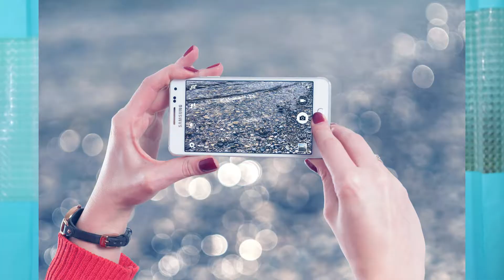How to clean a Scratched Camera Lens alkohol and colgate on any Smartphon,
नमस्कार दोस्तों आपका फिर से बहुत बहुत स्वागत है हमारे चैनल "आओ बाते करे" में, जी हैं दोस्तों आप बड़ी ही आसानी से अपने किसी भी मोबाईल के कैमरे के लेंस को क्लीन कर सकते हैं , कोलगेट and अल्कोहोल की मदद से ,पूरी जानकारी के लिए विडियो को लास्ट तक देखिये और चैनल को सब्सक्राइब करे और साथ में bell icon को भी प्रेस कर दीजिये ,ताकि आने वाली न्यू लेटेस्ट विडियो का notification आपको तुरंत मिले , और अगर आपको विडियो थोड़ी दी भी पसंद आती है यो विडियो को लाइक करे और अपने सभी मित्रो पर शेयर करना बिलकुल न भूलें ,
जय हिन्द,